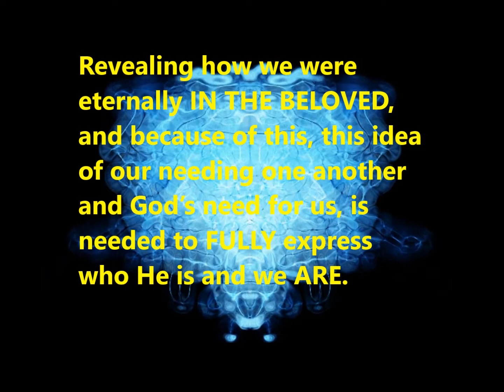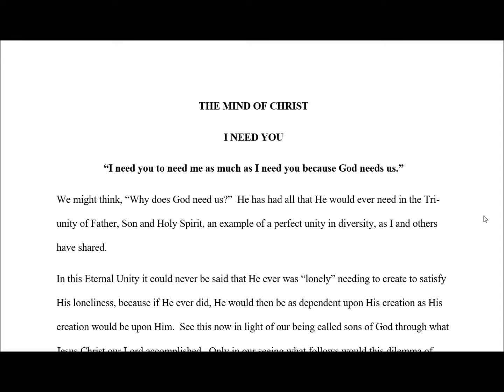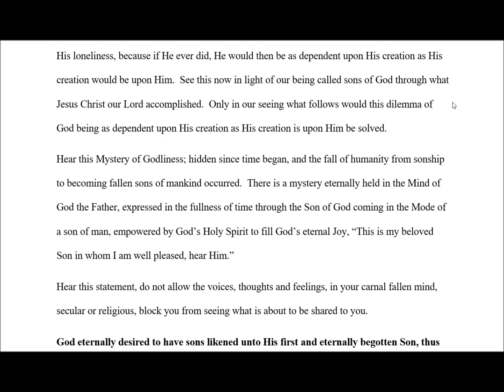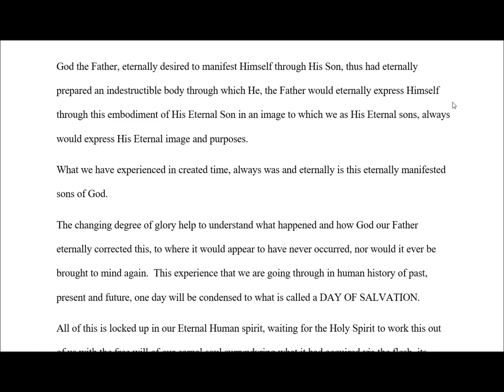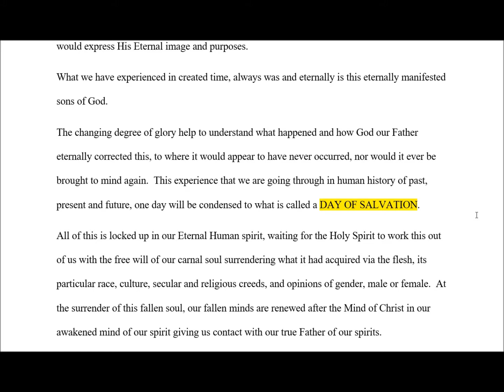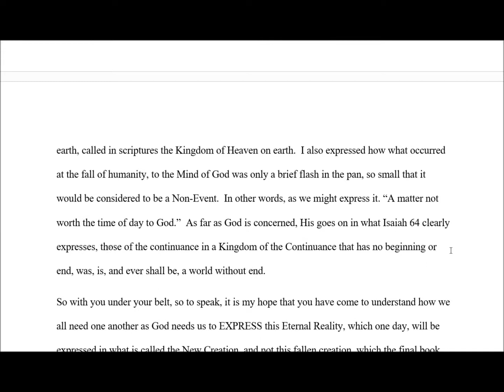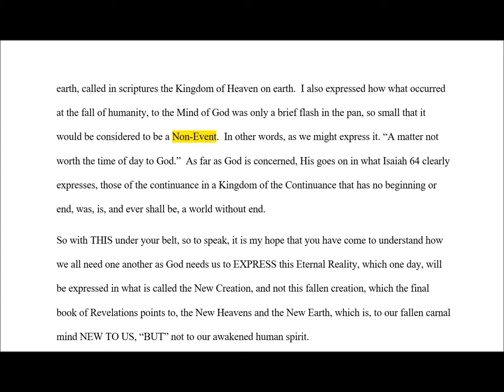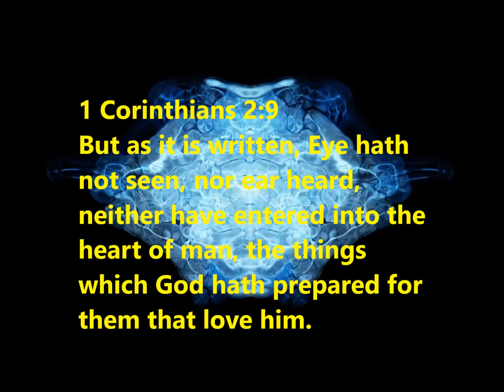THE MIND OF CHRIST I Need You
“I need you to need me as much as I need you because God needs us.”  The question of Why does God needs us is addressed and solves the question of need and dependence revealing that it isn't as some have thought that God is dependent upon His creation.  The Eternal Desire of God and His original intent is seen, His desiring to reveal who He is and we are, using a created world that could have been eternal had Adam not fallen.  God's eternal KNOWING reveals what is called THE DAY OF SALVATION via the finished work of God before the foundation of his fallen creation.  The New Creation is our solution.